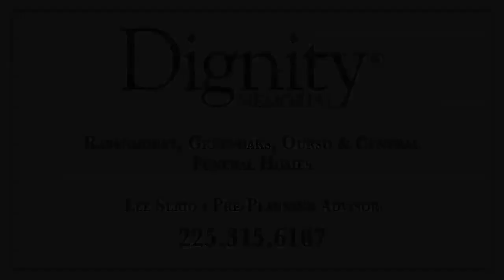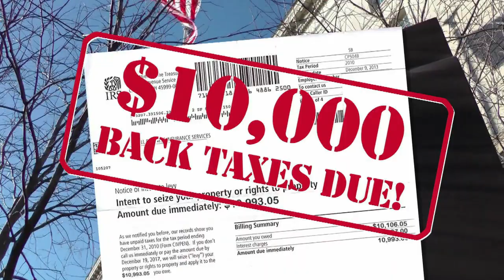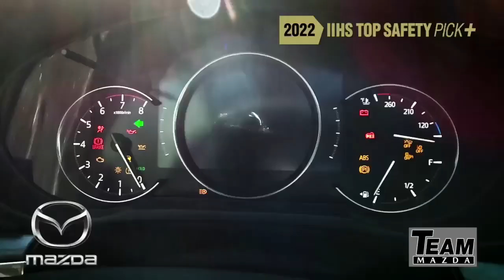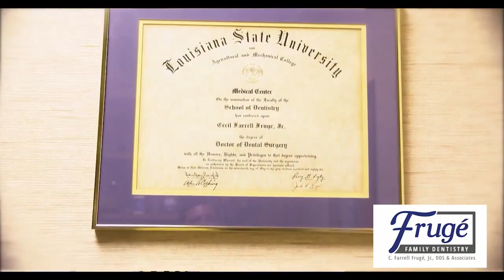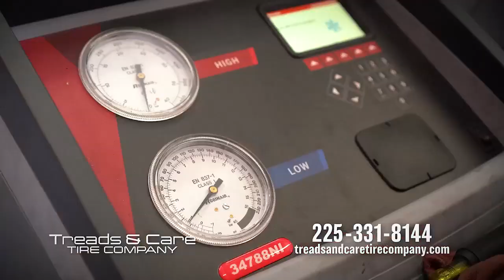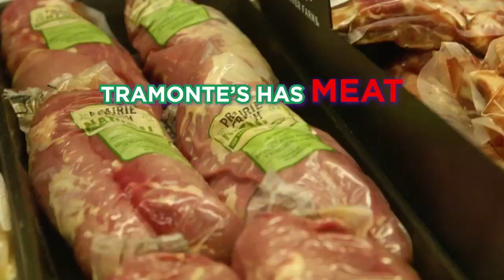The Clarence Buggs Show - May 9, 2023